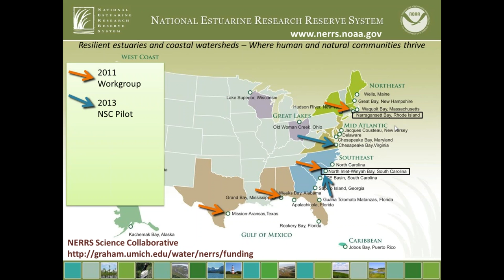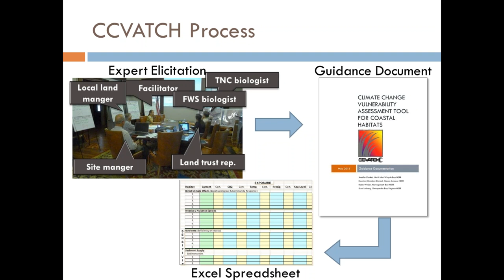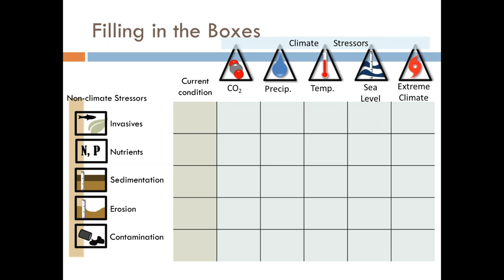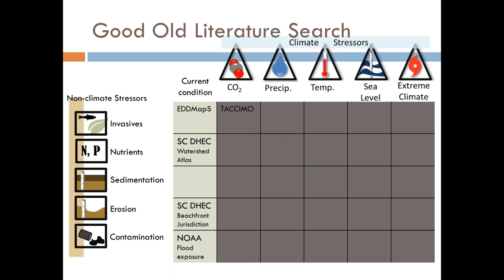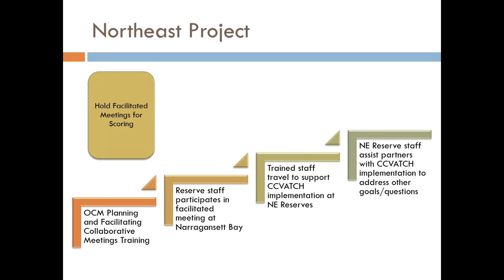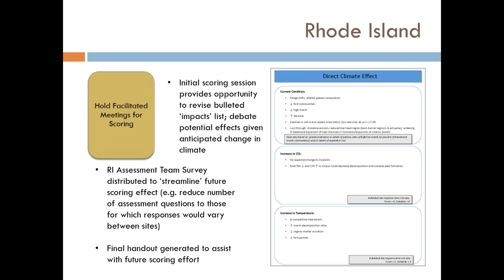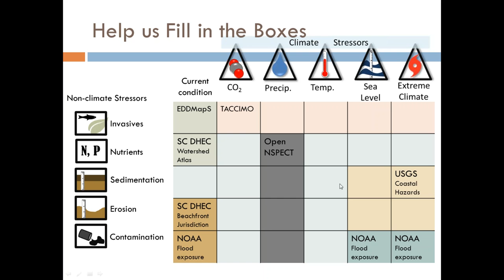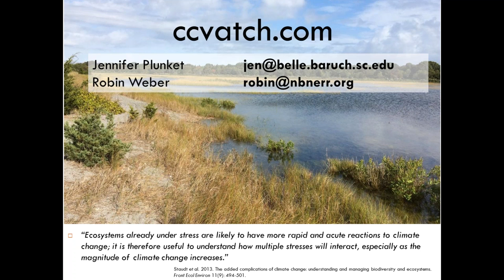The Climate Change Vulnerability Assessment Tool for Coastal Habitats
Changes in climate affect ecosystems directly and interact with current stressors to impact vital coastal habitats. Adaptive capacity imparted from a system’s natural traits or potential management actions can lessen these impacts. The Climate Change Vulnerability Assessment Tool for Coastal Habitats (CCVATCH) is a spreadsheet-based decision support tool that utilizes a team of local experts - land managers and researchers - to assess the possible interactions of climate change, stressors, and adaptive capacity to understand the climate vulnerabilities of a habitat. The CCVATCH Guidance Document provides background information and assessment questions for each climate-stressor interaction and adaptive capacity considerations. The spreadsheet itself calculates scores for sensitivity-exposure, adaptive capacity, and overall vulnerability.

This webinar was presented by Jen Plunket of the North Inlet-Winyah Bay NERR, Scott Lerberg of the Chesapeake Bay NERR, and Robin Weber of the Narragansett Bay NERR, and it was co-sponsored by MEAM, OpenChannels.org, and the EBM Tools Network.